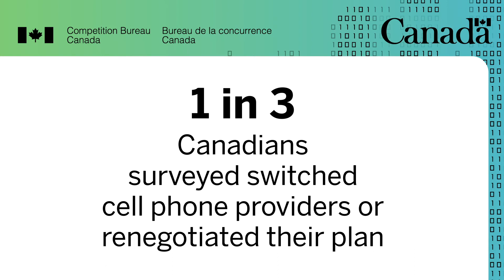One in three Canadians surveyed switched cell phone providers or renegotiated their plan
DYK you could be overpaying around $240 a year for your cell phone plan?

In the past year, 1 in 3 Canadians switched cell phone providers or renegotiated their contracts.

Stop overpaying. Start switching.

Transcript

Audio: Upbeat song

Visual: Motion graphic is surrounded by a binary patterned border with the Competition Bureau identifier and Canada wordmark on it throughout. The following appear in this chronological order on the motion graphic:

1- This text appears in the middle of the screen: "1 in 3 Canadians surveyed switched cell phone providers or renegotiated their plan." This same text moves to the right.
2-On the left of the screen, a woman and man appear. The man is on a large cell phone that has a bar graph showing an increase in savings on it and the woman is sitting next to the cell phone on the left. 3-The man is shining a spotlight on the right and the woman is looking at him and at the text on which he is shining a light. The text on which light is being shined on the right of the screen is: "You could be overpaying around $240 a year on your cell phone plan."
4-A circular dollar sign appears in the woman's hand.
5-The slogan of the campaign “Stop Overpaying. Start Switching.” appears on the right of the screen with two rotating arrows in the middle of the slogan.